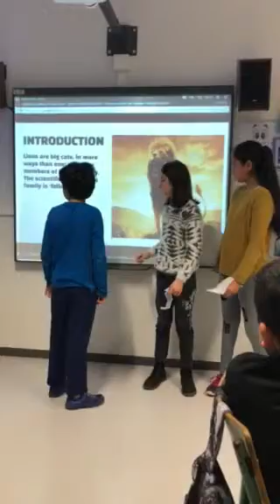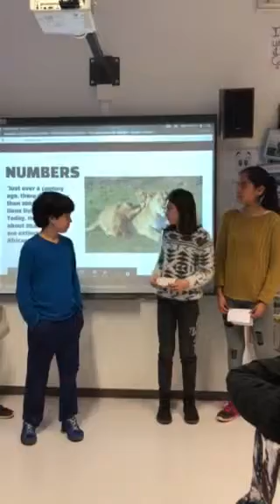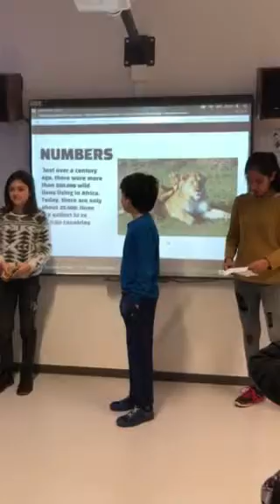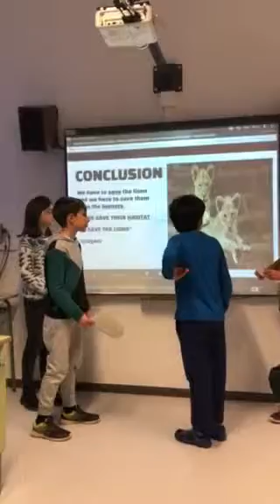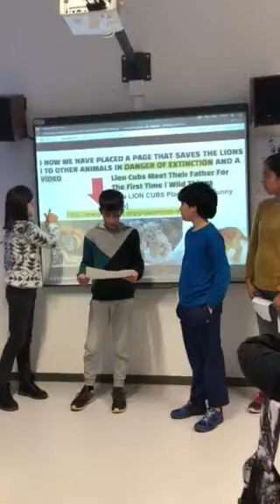Tau, Ibai, Elena and Hanna